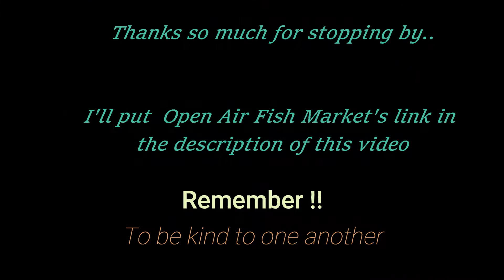Yet anoother toast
Open Air Fish Market...